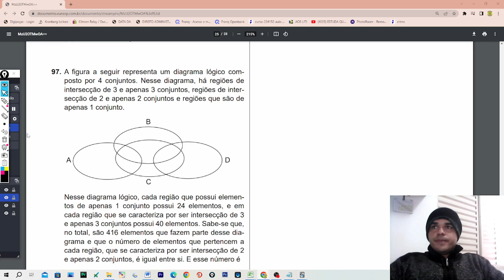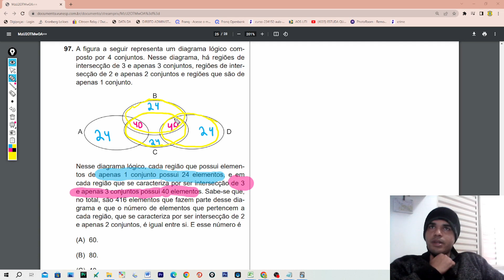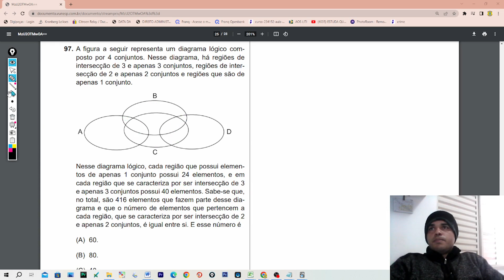PC SP E TJ SP - RESOLUÇÃO QUESTÃO RACIOCÍNIO LÓGICO - QUESTÃO 97 CONCURSO TJ SP - BANCA VUNESP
97. A figura a seguir representa um diagrama lógico composto por 4 conjuntos. Nesse diagrama, há regiões de
intersecção de 3 e apenas 3 conjuntos, regiões de intersecção de 2 e apenas 2 conjuntos e regiões que são de
apenas 1 conjunto.

Nesse diagrama lógico, cada região que possui elementos de apenas 1 conjunto possui 24 elementos, e em
cada região que se caracteriza por ser intersecção de 3
e apenas 3 conjuntos possui 40 elementos. Sabe-se que,
no total, são 416 elementos que fazem parte desse diagrama e que o número de elementos que pertencem a
cada região, que se caracteriza por ser intersecção de 2
e apenas 2 conjuntos, é igual entre si. E esse número é
(A) 60.
(B) 80.
(D) 36.
(E) 48.